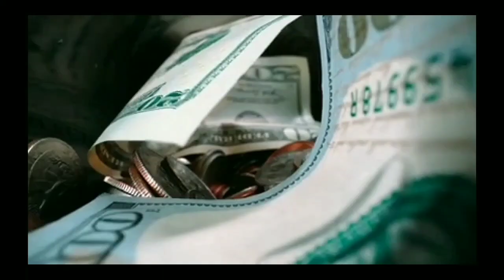D.M vs DIG || Who is More Powerful... Full Detail..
In this video given the difference between DM and DIG..
and also give their power..

Dm vs dig
Dm vs ssp
Dm vs sdm
Ias vs ips
Ias vs ifs

Cabinet Secretary Highest Government Post...(सबसे ज्यादा powerful Post) ..

.IAS OFFICER.

.INDIAN POLICE.